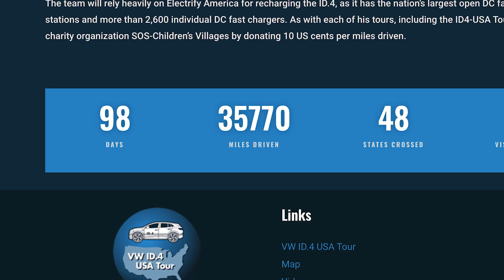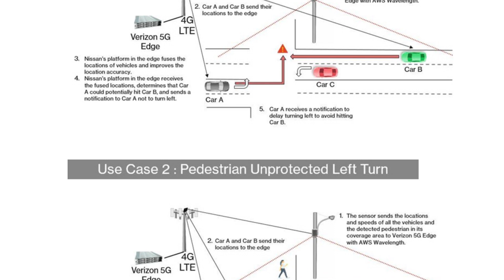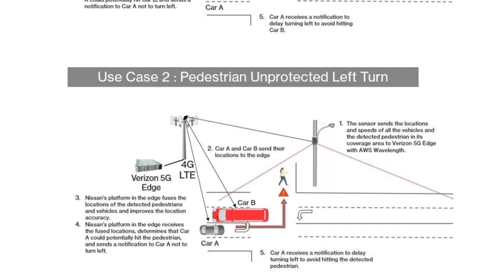Connecting a record-breaking vehicle.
Showcasing the ultimate mobile device through our relationship with Volkswagen.

If you like the feel of the open road, the feel of the wind in your hair and the speed of great wifi, you’ll love today’s episode of Up To Speed.

Wifi with Volkswagen

Host Andy Choi found himself behind the wheel of the Volkswagen ID.4, which recently set a new world record with the help of in-vehicle connectivity from Verizon, via the latest Car-Net Hotspot technology Andy caught up with the world record-breaking driver, Rainer Zietlow, and Senior Vice President of Industrial IoT and Automotive for Verizon Business, TJ Fox.

Safety with Nissan

At the same time, Verizon is testing connected vehicle technology to improve roadway safety with Nissan By leveraging Verizon 5G Edge, 4G LTE, and a Nissan proprietary telematics test platform, drivers will be notified of detected pedestrians or other vehicles emerging from behind visual barriers.

These are two more exciting projects that show we’re continuing to move the world forward.